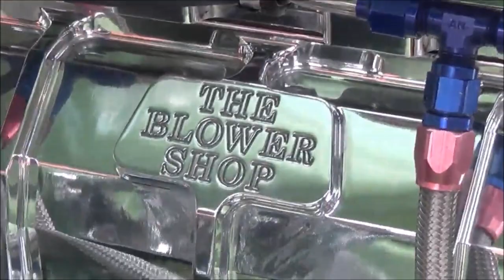SUPER CHARGED1969 Chevy Nova Blown Pro Street Big Block Dreamgoatinc Hotrods Classics and Muscle Car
Where the cars do the talking! Dreamgoatinc Chevrolet Chevy Pontiac Olds Oldsmobile Buick 1970 Chevelle GTO The Judge SS RS Z28 LS1 LS2 Camaro Monte Carlo Big Block Blown Pro Street Muscle Car Muscle Cars Gassers Rat Rods Barn Finds 442 Malibu Street Rod Hot Rod Horsepower Cars Trucks Chevy II Nova Cutlass G-Body Grand national Corvette 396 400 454 V8 Exhaust Race Drag Custom Customs C3 C4 C5 C6 Z01 Burnouts Funny Cars Nostalgia 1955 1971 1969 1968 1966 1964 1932 Lot Find Field Find General Motors PMD Catalina Tri Five Shoebox Challenger Mopar DGTV Dreamgoat Thanks...DGTV Thanks for Watching! Where the cars do the talking! Dreamgoatinc Chevrolet Chevy Pontiac Olds Oldsmobile Buick 1970 Chevelle GTO The Judge SS RS Z28 LS1 LS2 Camaro Monte Carlo Big Block Blown Pro Street Muscle Car Muscle Cars Gassers Rat Rods Barn Finds 442 Malibu Street Rod Hot Rod Horsepower Cars Trucks Chevy II Nova Cutlass G-Body Grand national Corvette 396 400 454 V8 Exhaust Race Drag Custom Customs C3 C4 C5 C6 Z01 Burnouts Funny Cars Nostalgia 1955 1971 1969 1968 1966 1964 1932 Lot Find Field Find General Motors PMD Catalina Tri Five Shoebox Challenger Mopar DGTV Dreamgoat Thanks...DGTV GASSER